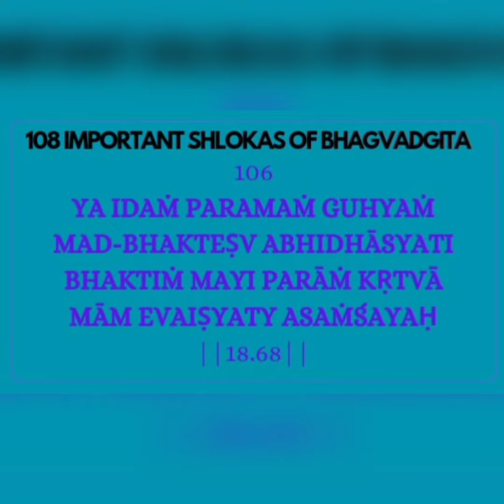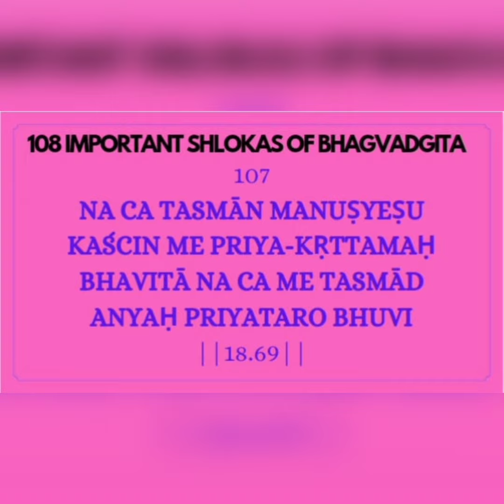gitajayanthi bhagvadgita chapter18 verse 66,68,69,78#108 important shlokas of bhagvatgeeta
Gita jayanti

Learn important shlokas of Bhagvadgita for ur up coming occasion

The most important 108 shlokas of Bhagavad Gita out of 700shlokas.

Let's learned them by before Githa jayanti that's on december

Your feedback helps to make this better.
I am excited to meet you and waiting eagerly for your feedback